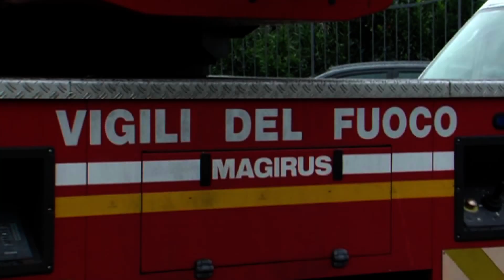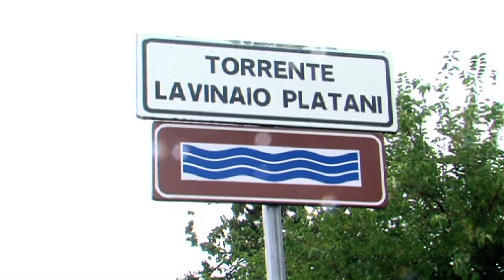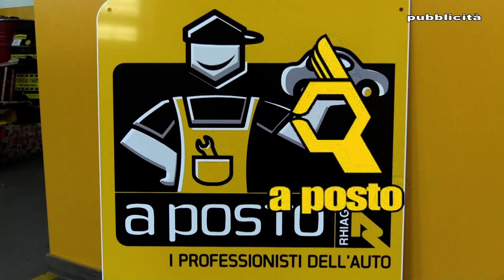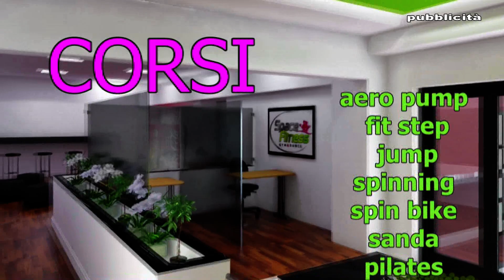TG REPORTER 20 AGOSTO 2018